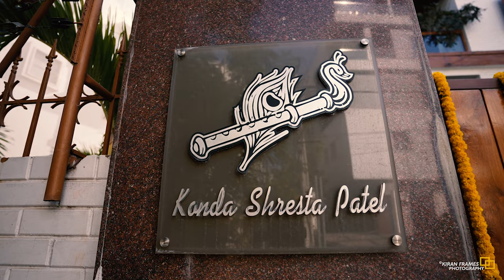welcome home krishna!!!